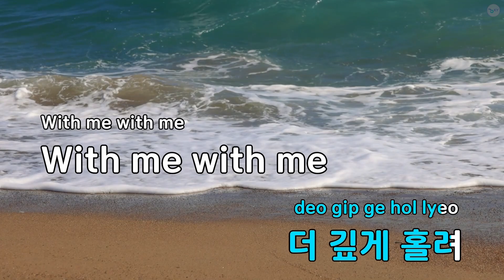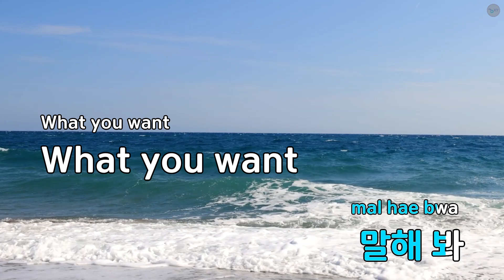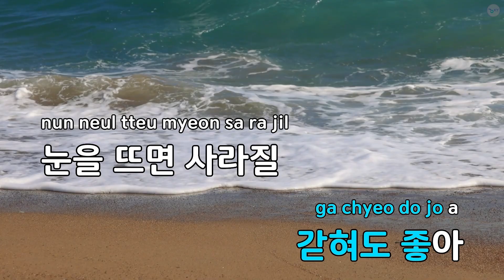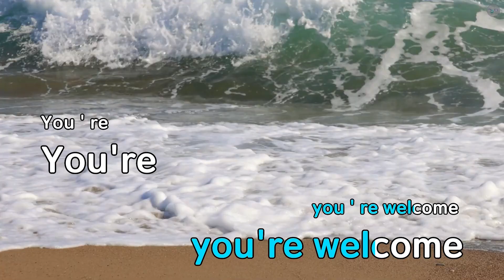Pleasure Shop - 키(샤이니) (KY.71631) / KY KARAOKE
"★ 곡 정보 ★
번호 : 71631
제목 : Pleasure Shop
가수 : 키(샤이니)
작사가 : 키,조윤경,이형...
작곡가 : Anthony Pavel,L..

Copyrightⓒkeumyoung